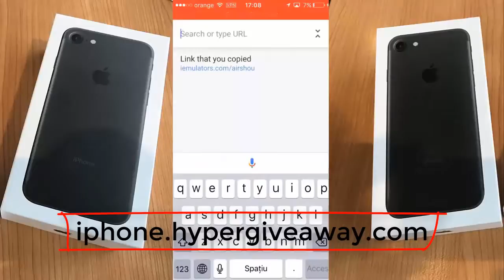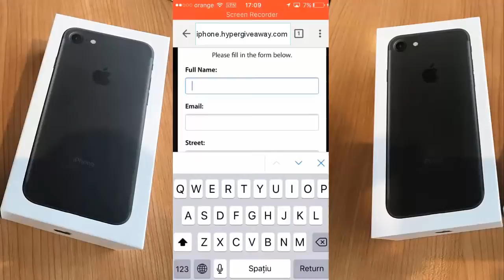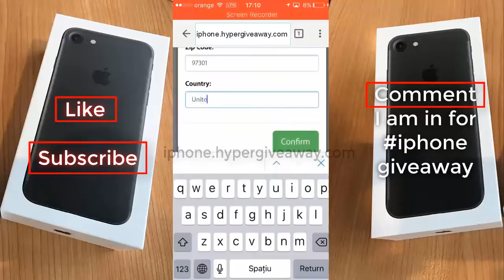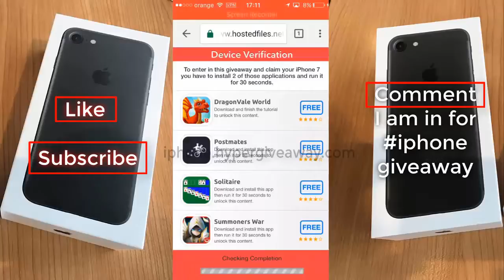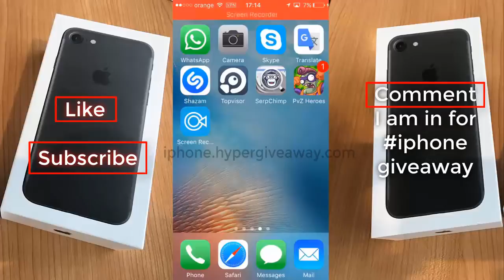Apple Iphone 7 plus unboxing